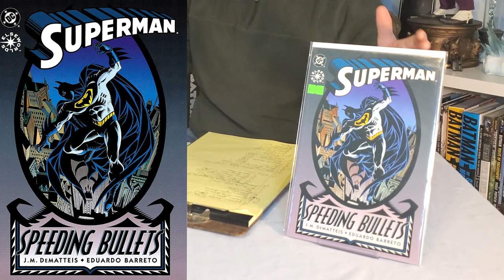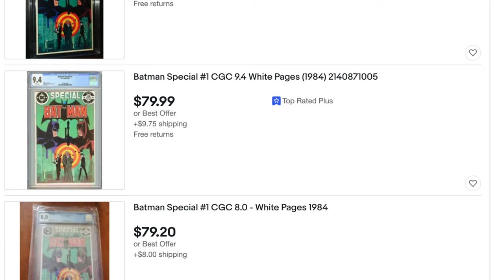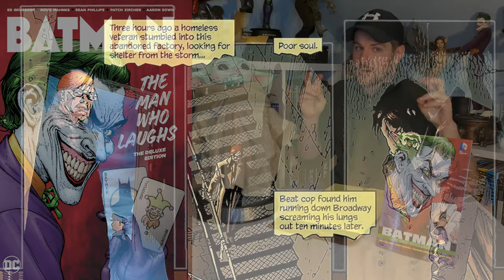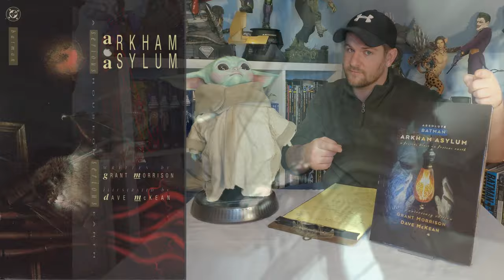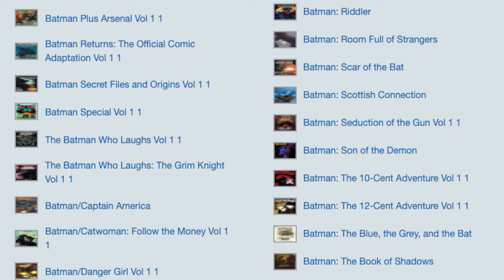The TOP 10 Batman One-Shots Ever Released!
One-Shot Comics can be great one-time stories or hugely impactful to canon in the long run. Today we look at the very BEST One-Shots ever created about Batman. Batman has close to 200 one-shots over the last 40 years but only a handful are legendary, and only a smaller handful can be considered a can't-miss Batman story. Time to update your wish lists!